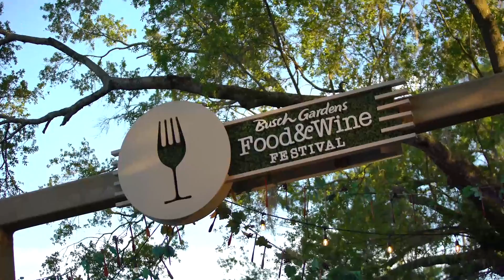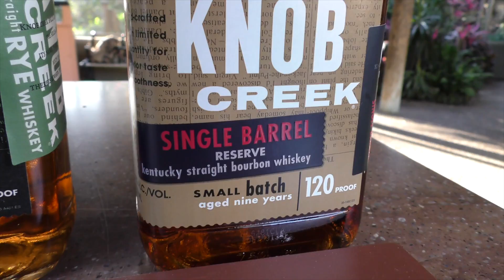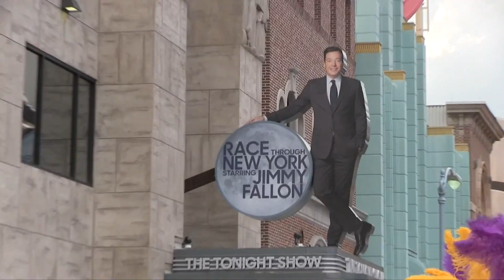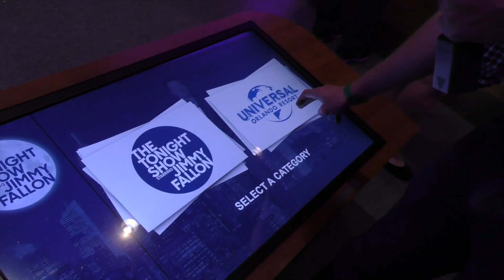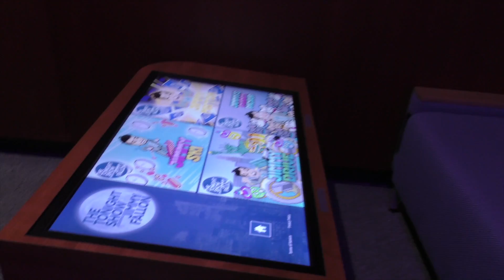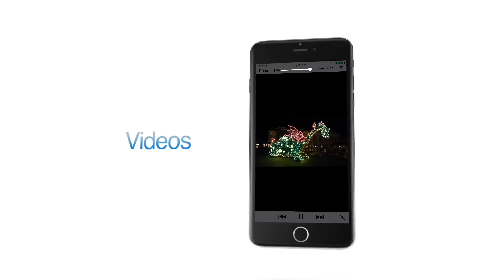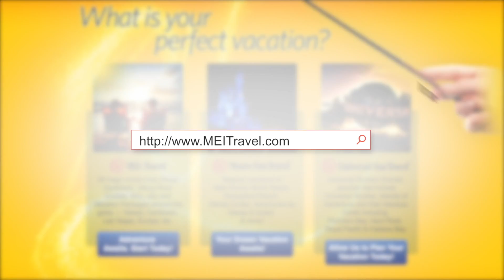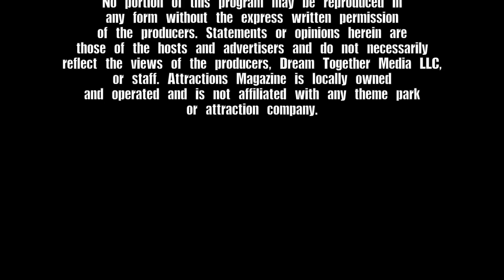Attractions - The Show - Race Through New York; Food & Wine Festival; news - March 9, 2017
Get an early look inside Universal's new Race Through New York Starring Jimmy Fallon, then see what's being offered at Busch Gardens Food & Wine Festival.

SNAPCHAT AttractionsMag

On this week's episode:
• News In The Queue: Sales for Disney Vacation Club’s Copper Creek Villas & Cabins at Wilderness Lodge have begun; La Nouba by Cirque du Soleil at Disney Springs to close at the end of the year; SeaWorld Orlando to replace Blue Horizons with new Dolphin Days show
• Hidden Mickey of the Week: Disney's Saratoga Springs Resort & Spa
• Our new reporter Jessie gets a taste of this year's Food & Wine Festival at Busch Gardens Tampa
• Tharin gives you an early look inside Race Through New York Starring Jimmy Fallon at Universal Orlando
• Travel Tip: Soft openings
• Shoutouts
• Bloopers